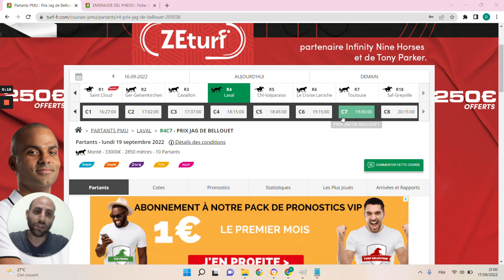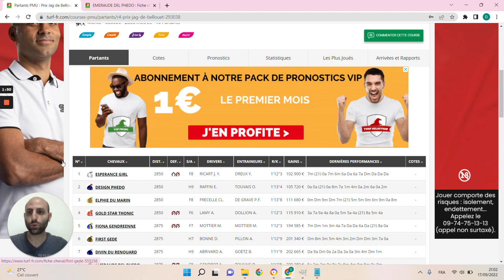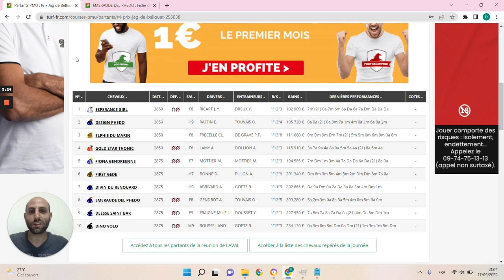🔥1 jour 1 pari 🔥 Pronostic du 19/09 : Bien parier et gagner aux courses hippiques !